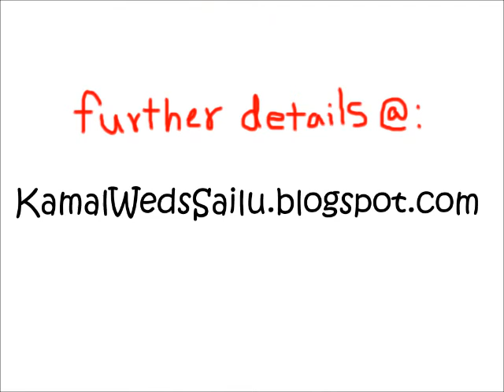Kamal Weds Sailu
Dear Folks,
The most exciting event of our lives, is here. Our Marriage.
What fun would it be, to celebrate without dear one like you!
So, here is an online invitation (ok, sort of :P ) for all you folks.
Please treat this as our personal invitation and grace our marriage ceremony with your presence.
Regards,
Kamal and Sailu.